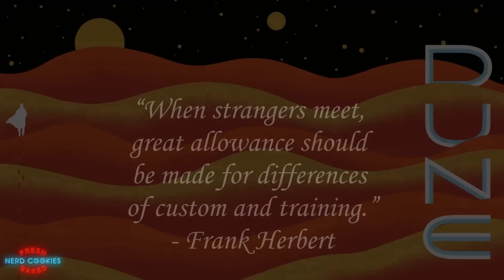Dune: How to Pronounce Harkonnen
Throughout the different adaptations of Frank Herbert's Dune the names and terms of his universe have varied in pronunciation. This has been the source of much debate in the Dune fandom. In this video I talk about the pronunciation of one of the names that has garnered the most attention on this channel, Harkonnen.

Music Credits -
Art of silence by uniq